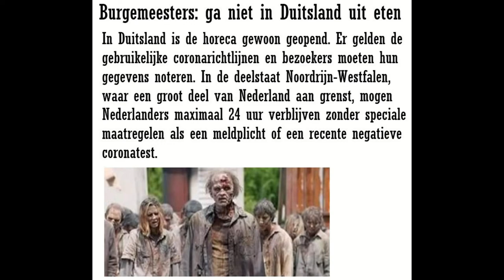10 25 20 Dino Lalala Babe